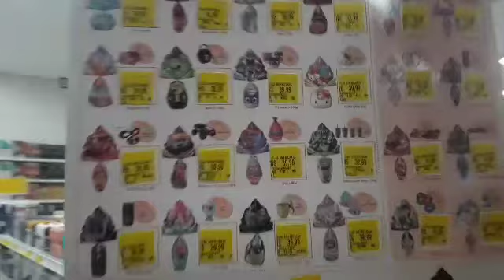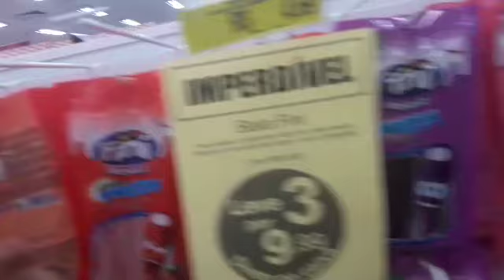Aínda sobre nosso fim de semana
sai com minha família .fui a compras .almoco🤣😙